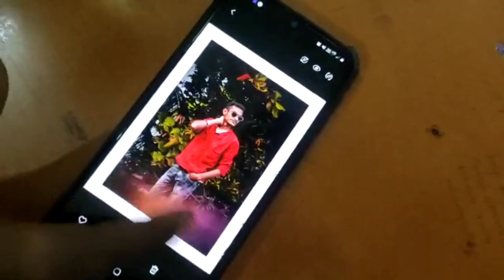College FAREWELL Party 2022🔥| College Masti 🥳| BOSE CUTTACK❤️|Twinzone Vlogs😍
Welcome to Twin Zone..🤩🙏🏻

Jay jagannath😌❤

AME ODIA BHARI BADHIYA😂❤